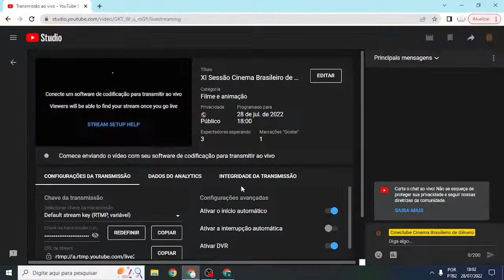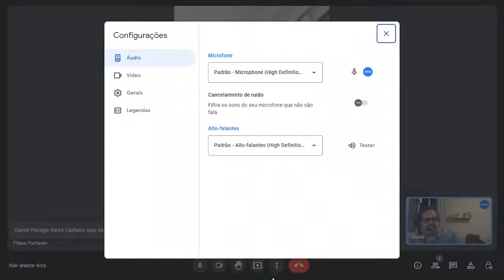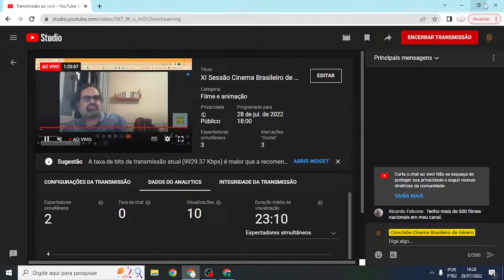XI Sessão Cinema Brasileiro de Gênero. Filme Anjos do arrabalde (Carlos Reichenbach, 1987).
RESUMO
Em nosso décimo primeiro encontro, receberemos o crítico Filipe Furtado para tratarmos do cinema de Carlos Reichenbach partir de Anjos do arrabalde, filme dirigido por ele,  lançado em 1987. Os professores do curso de Produção Cultural  da UFF Daniel Caetano e Rodrigo Cazes pretendem, junto a Filipe, conversar sobre a obra do cineasta e seu legado.